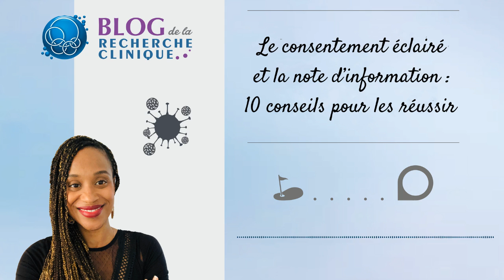#38 Le consentement éclairé et la note d’information : 10 conseils pour les réussir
Tu es attaché de recherche clinique et tu dois créer un consentement éclairé et une note d'information? Nous t'expliquer comment rédiger une bonne note d'information qui sera appréciée des CPP (comités d'éthiques).

Récupérez les outils nécessaires pour réaliser votre consentement éclairé et votre note d'information en recherche clinique

Prenez rendez-vous avec moi pour réussir dans votre carrière en recherche clinique.

Pharmaspecific est une CRO basée en France spécialisée en Recherche Clinique. Certifiée ISO9001 :2015, dix ans d’expérience dans le management et coordination d’essais cliniques, la gestion de frais des patients et la formation continue. Expert en Oncologie et sur la gestion de l’essai clinique.

► Devenez mon contact sur les réseaux ci-dessous au plus vite afin de pouvoir bénéficier d'autres contenus. Invitez-moi, cela me fera plaisir.

► Pour aller plus loin :

- un blog plein de conseils pour devenir ARC et pratiquer le métier

- Notre société de prestation en recherche clinique

► Qui suis-je ?